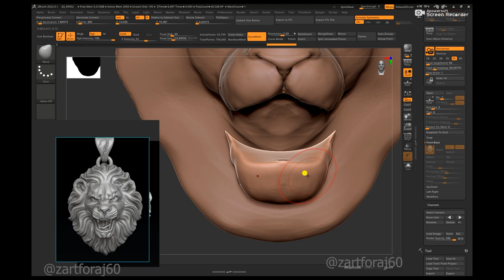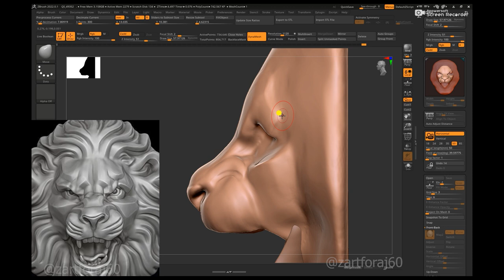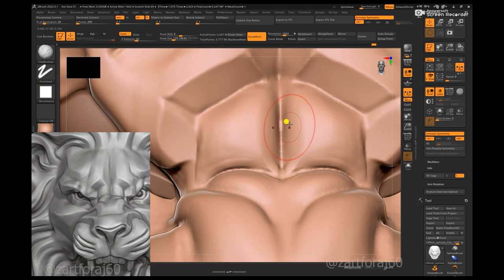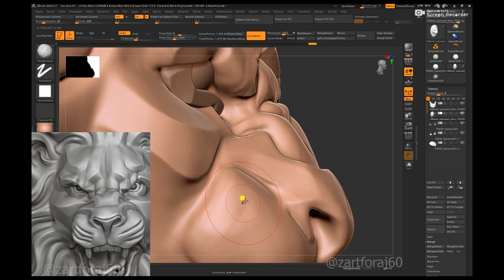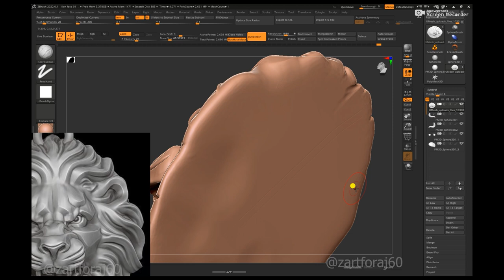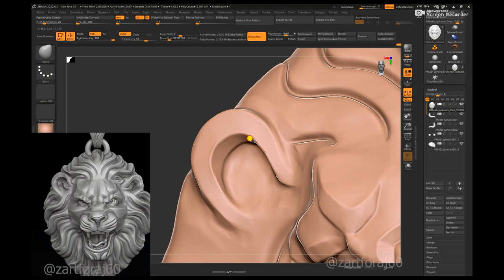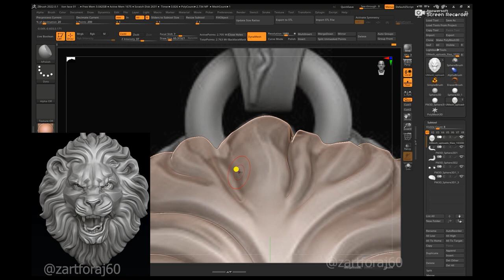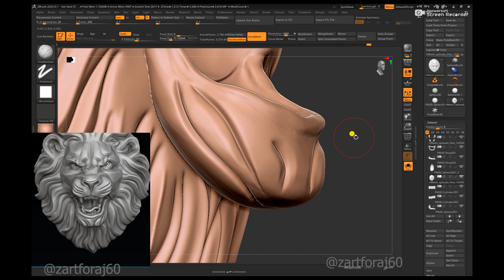Creating a Majestic Lion in ZBrush: 3D Model Design Tutorial..!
In this exciting ZBrush tutorial, dive into the world of 3D model design and learn how to create stunning digital sculptures from scratch. Join us as we explore the powerful features and tools of ZBrush, a leading software for digital sculpting and texturing.

Whether you're a beginner or an experienced artist, this step-by-step tutorial will take you through the process of unleashing your creativity and bringing your imagination to life. Follow along as we sculpt intricate details, refine shapes, and add realistic textures to our 3D models.

Discover essential techniques for character design, creature sculpting, or even object modeling, as we demonstrate the versatility of ZBrush. Learn about brush types, mesh manipulation, and the use of advanced tools to achieve professional-grade results.

Get ready to unlock your artistic potential and take your 3D modeling skills to the next level with ZBrush. Join us on this creative journey and let your imagination run wild!

No prior experience in ZBrush or 3D modeling is required. So, whether you're an aspiring artist or a seasoned professional looking to expand your skills, this tutorial is for you. Don't miss out on the opportunity to master the art of 3D model design in ZBrush and create captivating digital masterpieces.